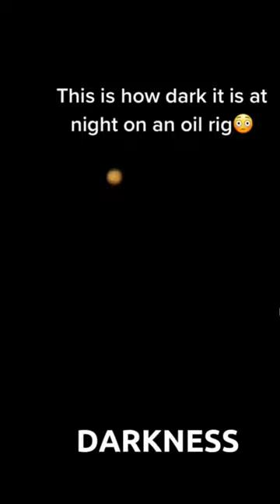Imagine a life on an offshore oil rig